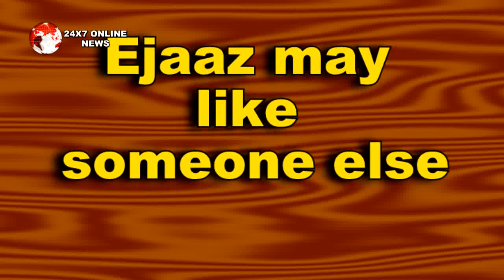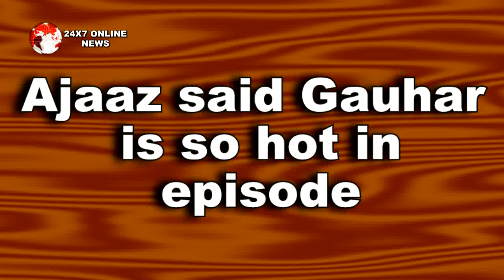BB 14: exclusive !! तो पवित्रा नहीं बल्कि घर की इस हसीना को पसंद करते है एजाज़ खान